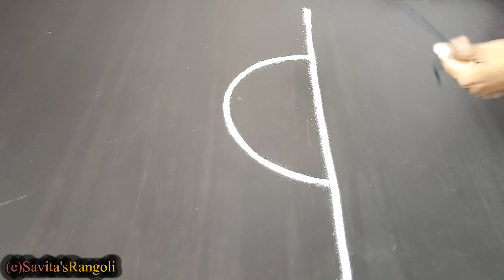Colorful Sanskar Bharti Rangoli Design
Rangoli is an expression of warm hospitality to the guests coming home. Sanskar Bharti (Sanskar Bharati) rangoli is very popular in Maharashtra. these rangoli designs are made using with a special technique wherein five fingers are used to make this design pattern. Sanskar Bharti (Sanskar Bharati) Rangoli is also called as "Pach Botachi" rangoli in Marathi.
Nowadays special rangoli making tools are available in the market like a funnel, pens, etc. Rangoli Designs with colours for Diwali or any festival in India are considered as an auspicious symbol.

**About Channel**
This channel is all about rangoli designs, whatever designs come into my mind I draw on the floor and share those designs to the world in the form of videos and photos. Let's serve creativity with each other.
Thanks for visiting my channel, hope you like my videos.
"Copyright @ [Savita Machlod,2021]. Any illegal reproduction of this content in any form will result in immediate action against the person concerned."